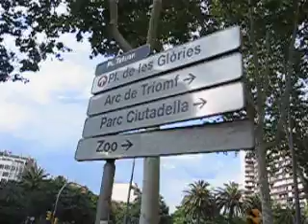Moped and circles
Walking around Barcelona's enlarged streets with lots of greens. :D